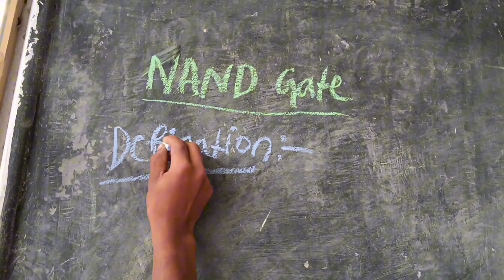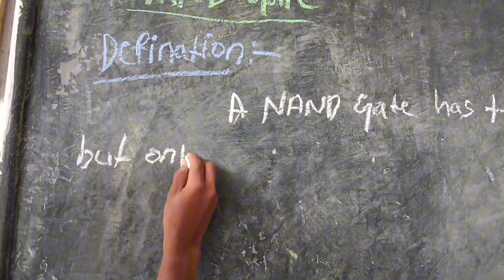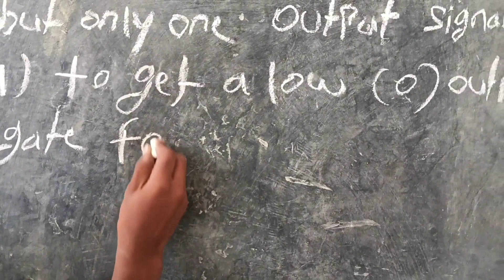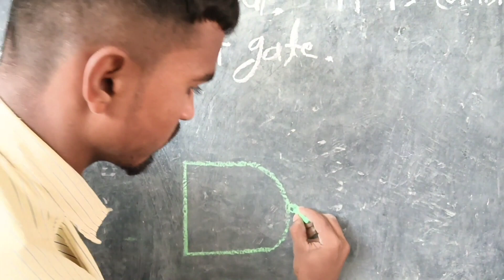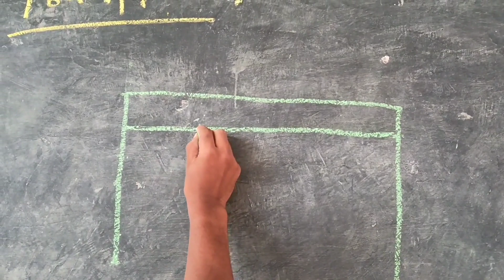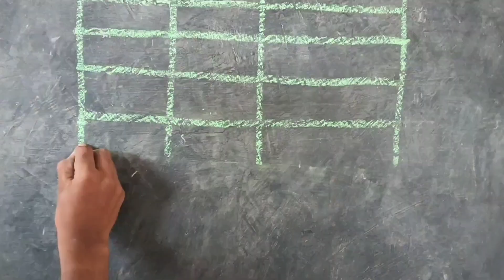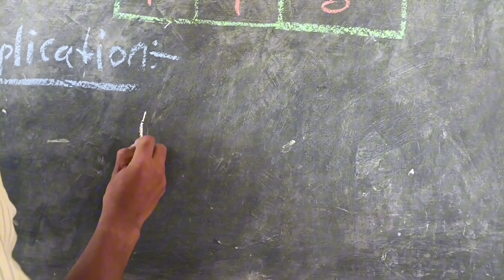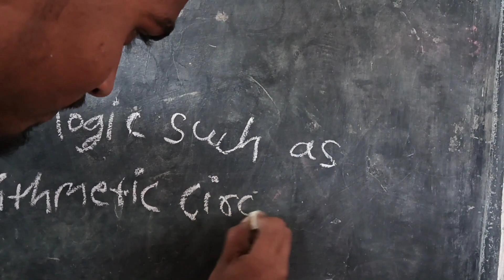Detailed explanation NAND gate Logic gate circuit channel 👈...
A NAND Gate is a logical gate which is the opposite of an AND logic gate. It is a combination of AND and NOT gates and is a commonly used logic gate. It is considered as a “universal” gate in Boolean algebra as it is capable of producing all other logic gates.

Google search: Creative Electrical Techniques youtube channel.